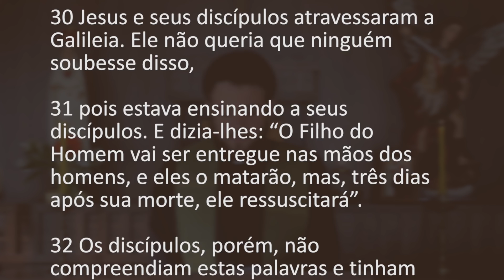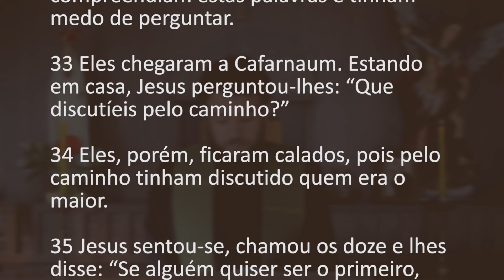[Homilia Diária] Terça-feira - 7ª Semana do Tempo Comum